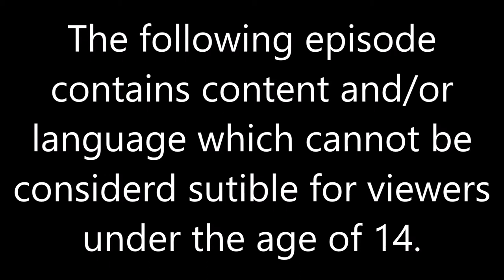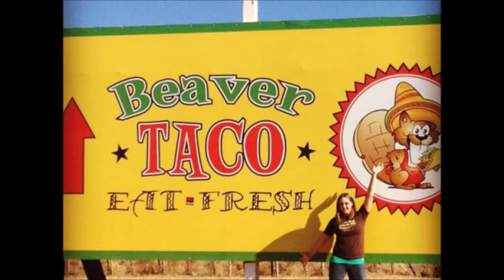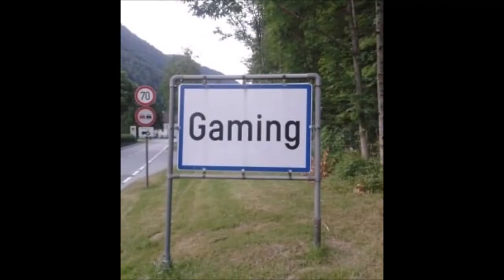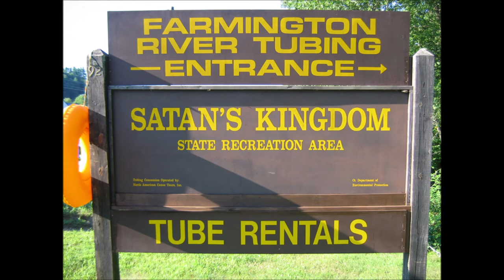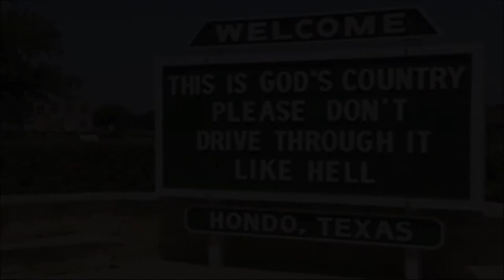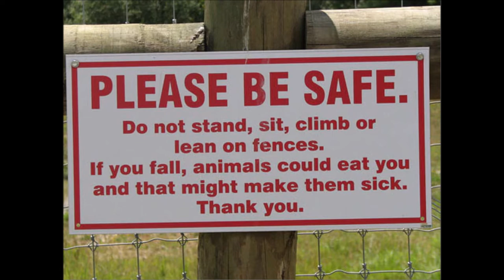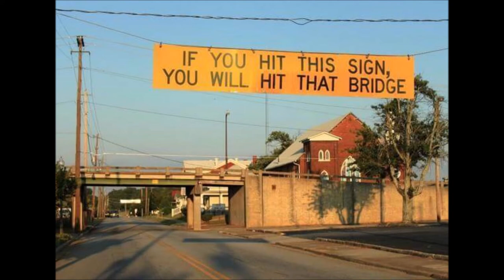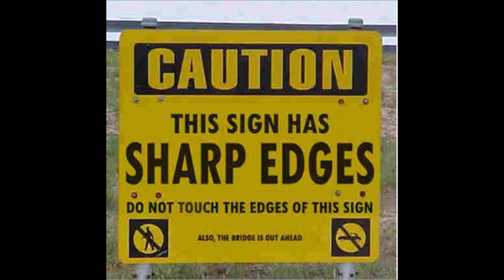Brandyn Sierra's Funny Signs Season 1 Episode 2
Time for funny signs episode 2. in this episode we have 2 new faces joining in the slide show. Can you guess who they are? Find out as you tune in to episode 2 of funny signs!